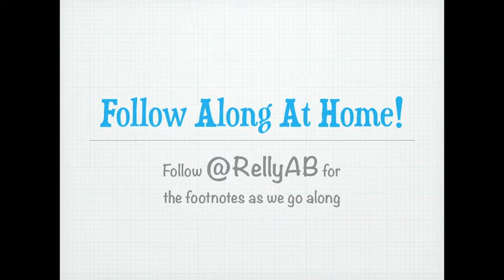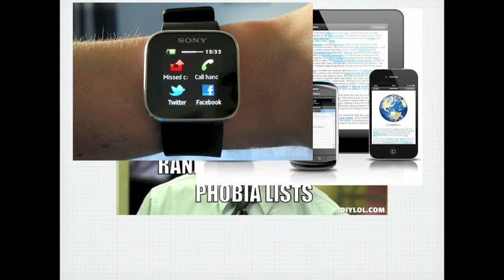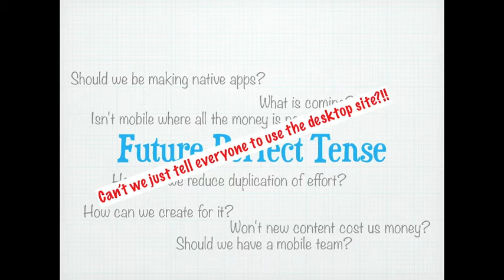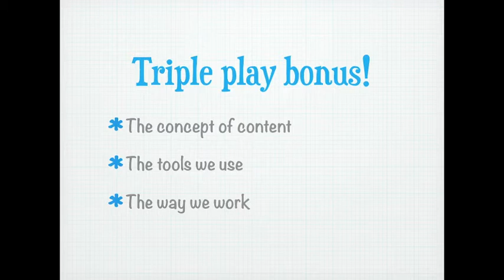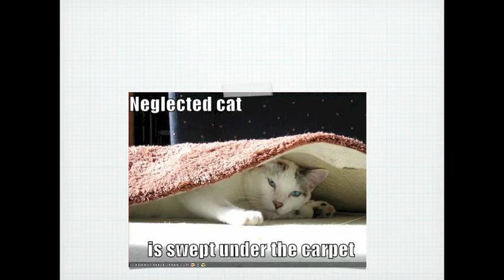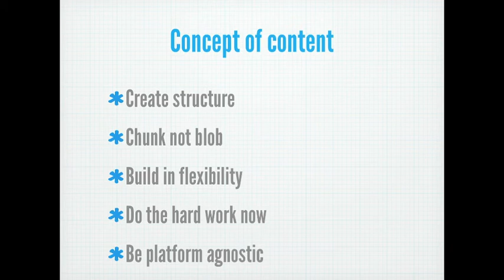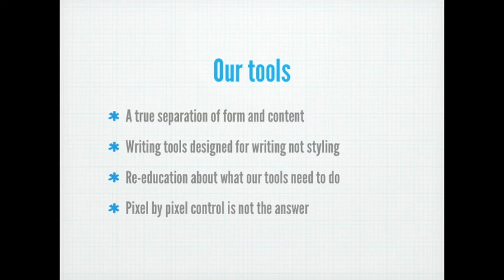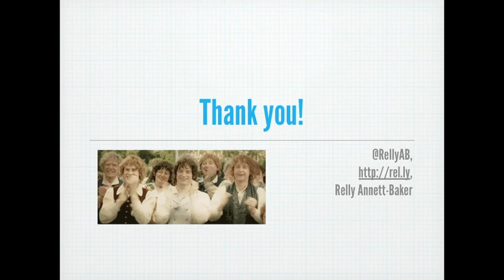Relly Annet-Baker - Future Perfect Tense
Bad news: there will never be the perfect time to form that web steering committee, charged with tackling your company's website needs for the future. Besides, the future is already here. You are smack bang in the middle of a multifaceted revolution. A multiplatform, multiscreen, multidevice multi-mess. And you are equipped with ... a CMS with a WYSIWYG interface. Oh. You might need some help tackling that problem I just pointed out.
Good news: That's what I'm here for! Find out how to adapt your content workflow to meet the demands already at your door, and those you don't even know about yet, to create truly flexible content. Understand how to feed and care for content creators to help them create the very best they can. And learn why you have actually been inviting a gelatinous blob to your board meetings.